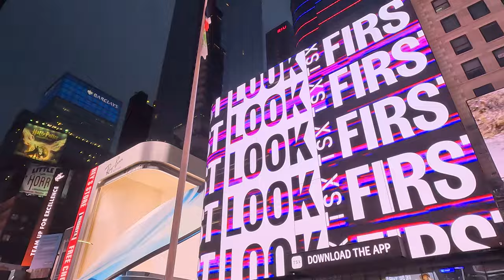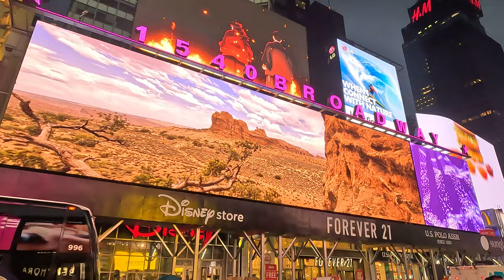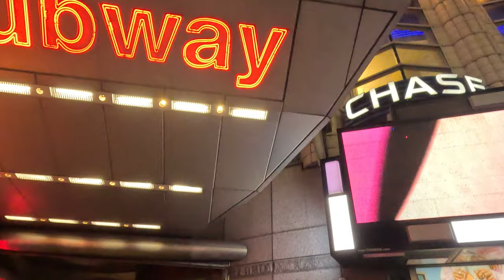US జ్ఞాపకాలు|| Night Time at Timesquare || Missing USA ???? or NewYork ??? 😢😢🤣🤣❤✈🤦‍♂️